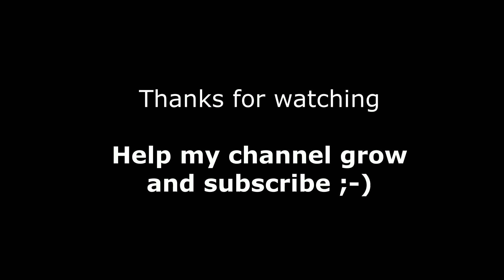Baikal MP-446 Viking 9mm Luger - How to Disassembly and Reassembly (Field Strip)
Baikal MP-446 is a symble of quality russian arms.
The MP-446 'Viking' pistol is a recent development of the Izhevsk Mechanical Plant (IzhMech, also known in the West by its trademark 'Baikal'). The MP-446C is a sporting derivative of the MP-446, which has been adopted by Russian military in 2003. The key differences between MP-446 and MP-446C are frame material and sights.
MP-446 Viking pistol is a short recoil operated, locked breech pistol. The Browning-type locking is achieved using traditional cam system and one large lug on the breech of the barrel, which engages the enlarged ejection port in the slide. Frame of the pistol is made from high-strength polymer. MP-446 has a double action trigger with ambidextrous frame-mounted safety lever. External hammer is enclosed from the sides by the rear extensions of the slide, which makes decocking procedure somewhat complicated, as pistol has no decoking mechanism. When engaged, safety locks the sear, trigger and slide, and allows for 'cocked and locked' carry, with the hammer cocked and safety engaged. Magazine catch is located at the bottom of the trigger guard and can be installed on either side of the gun. Double-stack magazine contains seventeen rounds of 9mm ammunition. Rear sight is dovetailed into the slide and can be had either in fixed or adjustable versions.

Type: SA/DA
Calibers: 9x19 Luger / Parabellum
Weight unloaded: 830 g
Length: 198 mm
Barrel length: 112 mm
Capacity: 17+1 rounds

MP-446 pistol
01:07 - Disassembly
03:10 - Reassembly